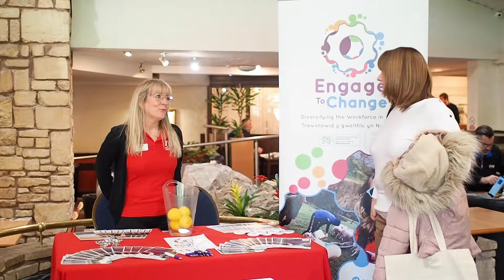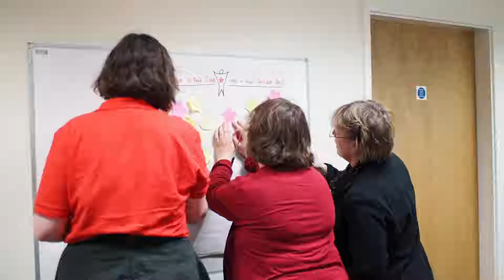Right here 2019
All the action from our annual conference 2019 Right here.  We welcomed 280 delegates and speakers to our events in Newport South Wales and Llanrwst in North Wales in November 2019.
People with a learning disability shared how and where they are seen, heard, valued and included, and how organisations  are working to make this a reality for others.